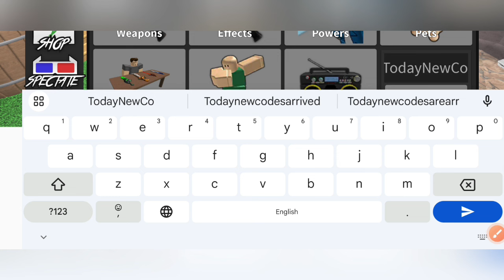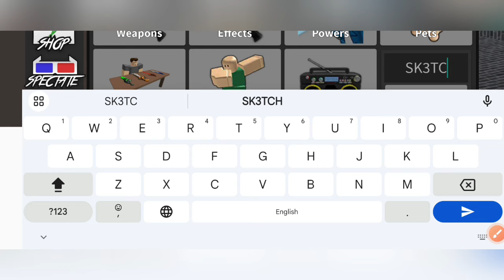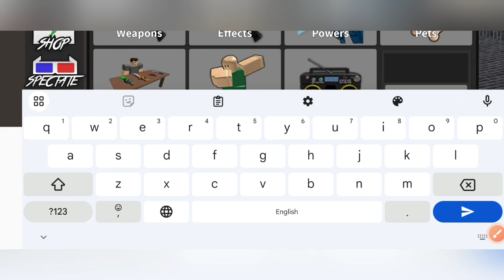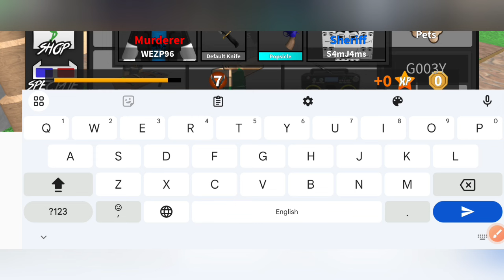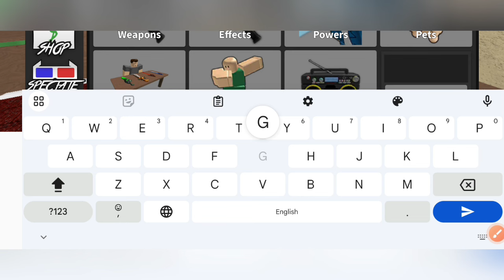💥New 💥 Murder Mystery 2 Codes 2024 - Roblox Murder Mystery 2 Codes 2024